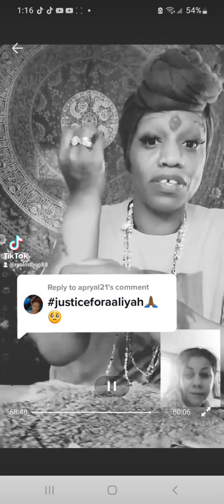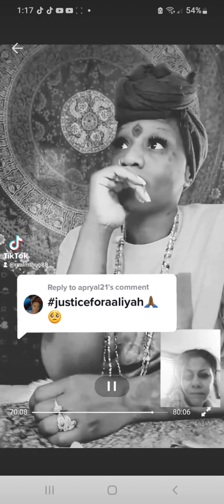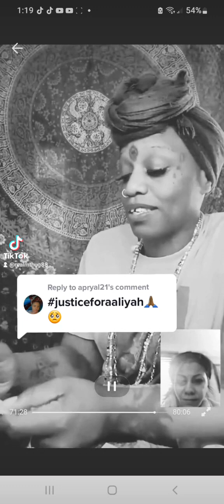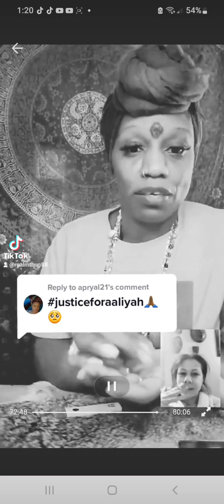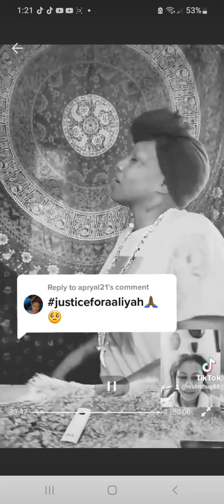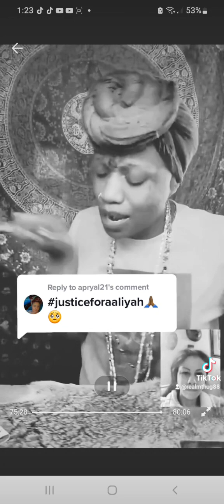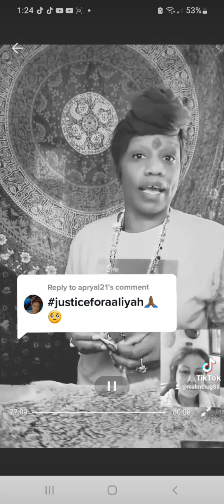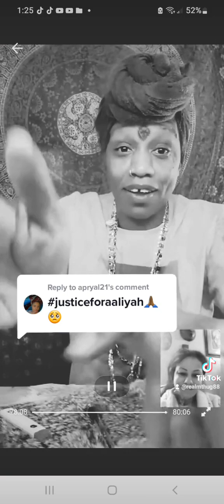Educational perspective Justice For AAliyah. Houston cold case @ Ms Denise